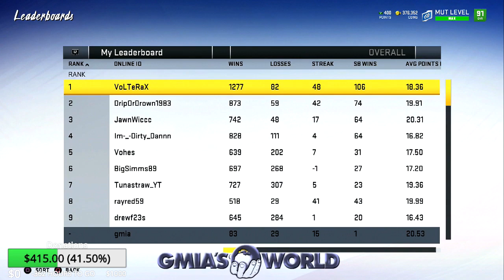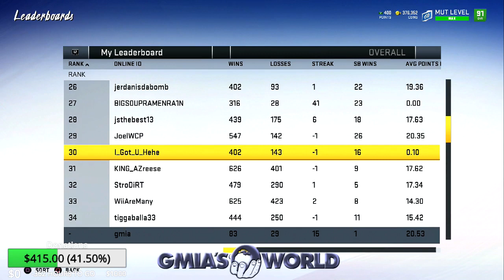I HAD TO DEAL WITH THIS GUY RIGHT QUICK! NO CAP! Madden 20 Ultimate Team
Todays Madden 20 Vid features Official Madden 20 Gameplay and NEW features about all new Tips &amp; Tricks in Madden 20+:

Official Madden 20 Ultimate Team Tips &amp; Tricks